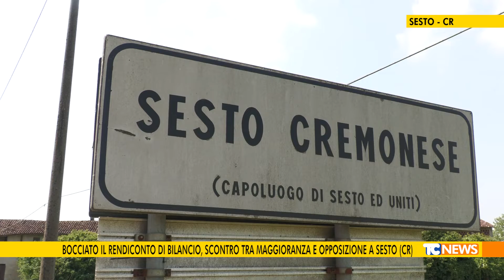Bocciato il rendiconto di bilancio, scontro tra maggioranza e opposizione a Sesto (CR)